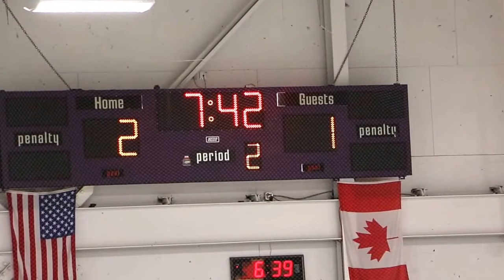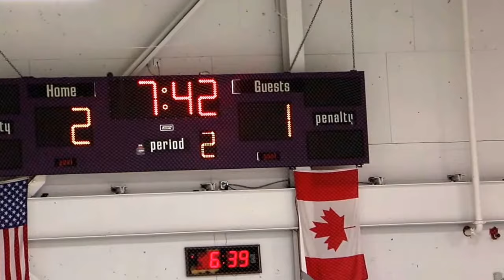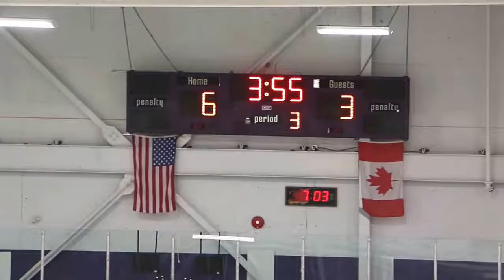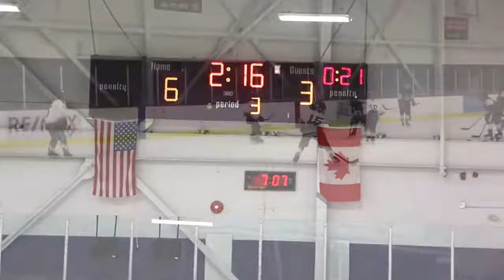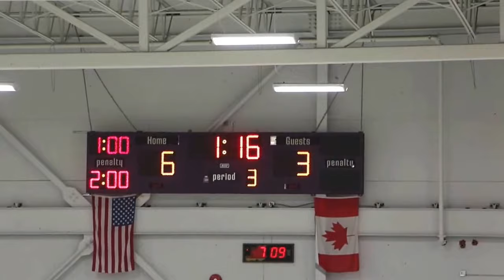2017 12 15 SD Storm Atom A2 vs Surrey A2